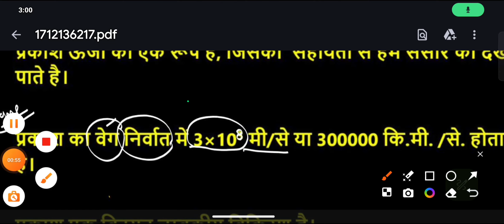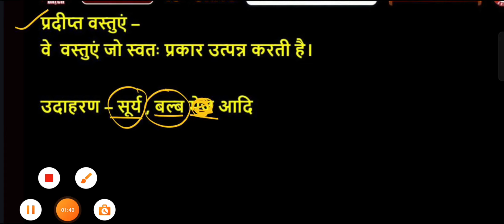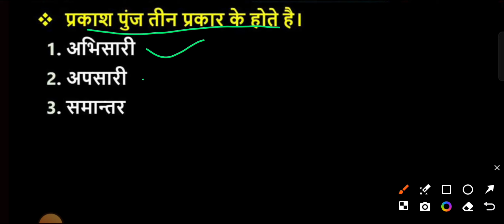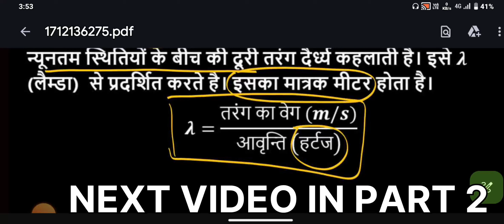🔴प्रकाश का परावर्तन तथा अपवर्तन कक्षा 10Class 10 science chapter 9 light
प्रकाश का परावर्तन तथा अपवर्तन कक्षा 10 || prakash ka pravartan tatha apvartan class 10

p

ravartan tatha apvartan class 10th one shot || bypankaj sir

• NCERT Class 1Oth scien..

class_10_light_reflection _and._refraction About video

1. class 10 science chapter 10 notes

2. prakash ka paraavartan tatha apvartan

3. prakash ka pravartan tatha apvartan class 104. class 10 physics chapter 1

ncert class 10th physics chapter 1

6 ncert class 10th chapter 9 science

7. ncert class 10th chapter 10 science

8.NCERT New book physics chapter 1

9. NCERT class 10th prakash ka paravartan tathaapvartan
prakash ka apvartan class 10,prakash ka apvartanobjective question class 10th, prakash ka pravartan

apvartan class 10th,prakash ka apvartan,prakash kaapvartan class 10th up board

class 10 chapter 9 light reflection and refraction

light reflection and refraction class 10 importantquestions with answers

light reflection and refraction class 10 ncert solutionsClass 10 light reflection and refractionClass 10 science chapter 9 lightClass 10th physics chapter 1 ncert in hindiclass 10 physics chapter 10class 10 physics prakash ka pravartanclass 10 science light reflection and refractioneduhapgeneral science
light class 10 full chapter
vedantu class 9 and 10class 10 physics chapter 1 ncert in hindi